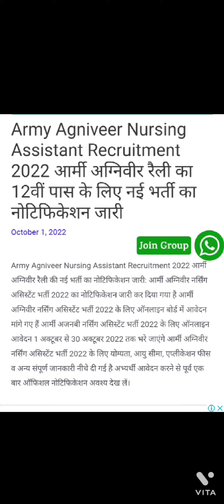Army Agniveer Nursing Assistant Recruitment2022#viral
Agniveer Indian Army Vacancy 2022

Agniveer Indian Army Vacancy 2022 in Hindi

Nursing Assistant Army

Indian Army Nursing Assistant Salary per month

Army Nursing Assistant Vacancy 2022 in Hindi

Indian Army Nursing Assistant application form 2022 last date

What is the salary of soldier nursing assistant in Indian Army?

What is the salary of military nurse in India per month?